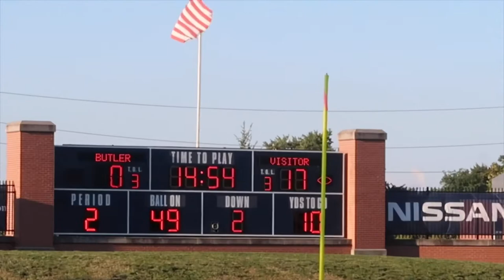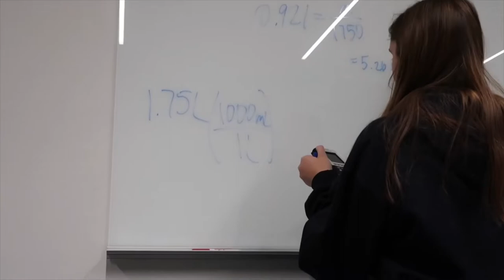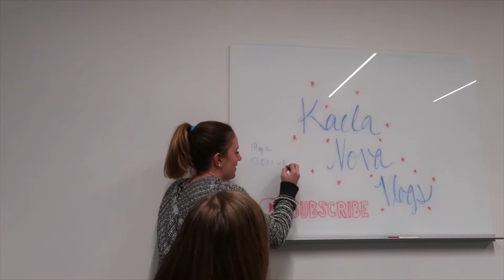College Weekend Vlog | Football Game, Trivia Night, and Study Session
Hey guys! Here’s a vlog of what my weekend in college looks like, hope you enjoy it!

Hi guys! I'm Kaela and my goal for this channel is to provide advice and insight to help others, spread positivity, and to document my overall journey and progress in life.